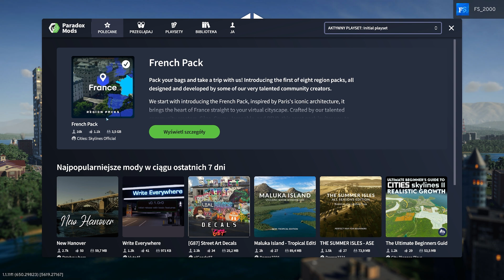Nowości do Cities Skylines 2, które całkowicie zmieniają grę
Prezentacja pierwszego pakietu Regional Pack - Francja w grze Cities Skylines 2